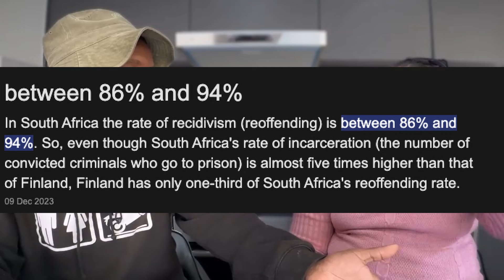Prisoners In South Africa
is it better to be a criminal than poor in South Africa?